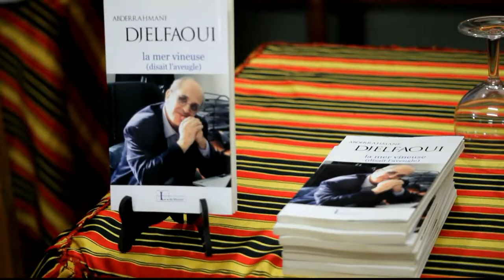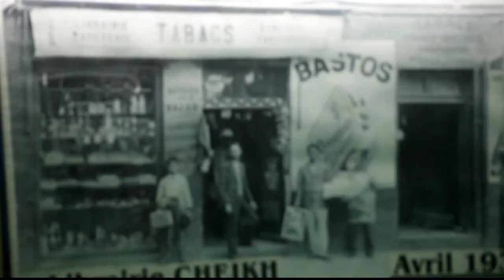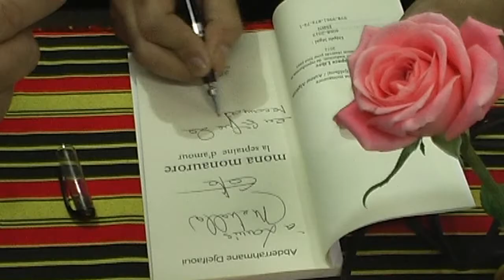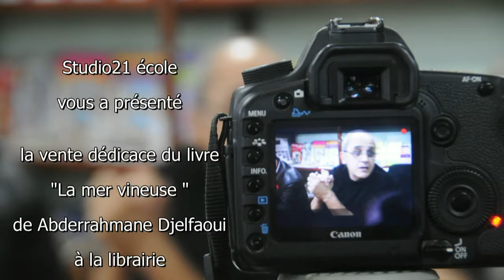l'écrivain Algérien - Abderahmane Djelfaoui à la librairie cheikh de tizi-ouzou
Abderahmane Djelfaoui écrivain et critique photo dédicace son livre "la mer vineuse" à la librairie cheikh de Tizi-ouzou.